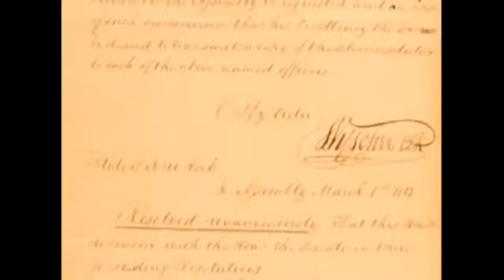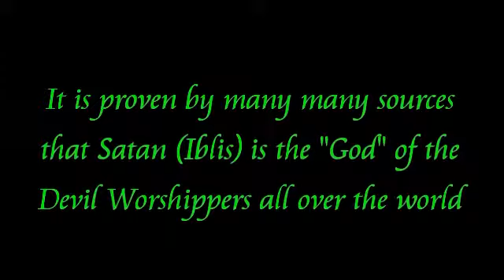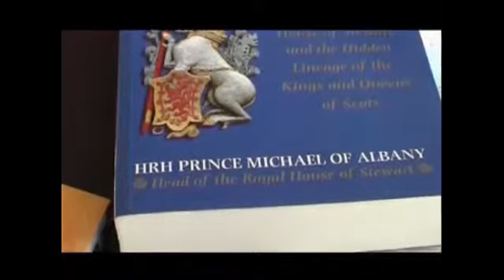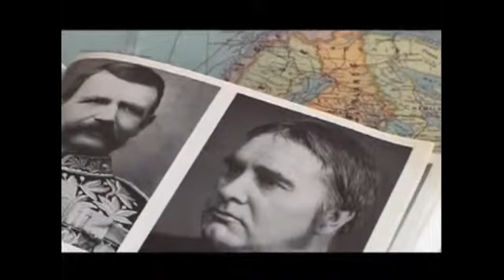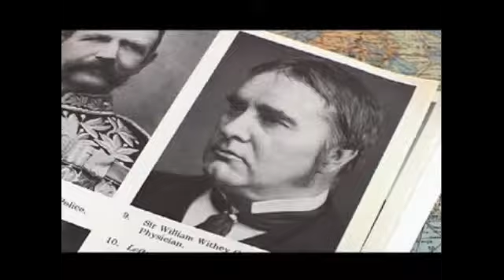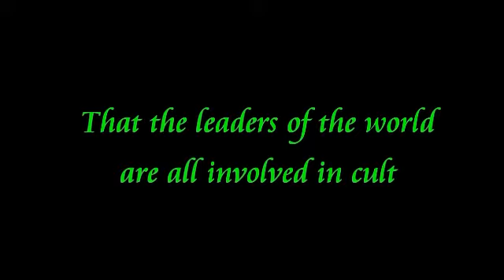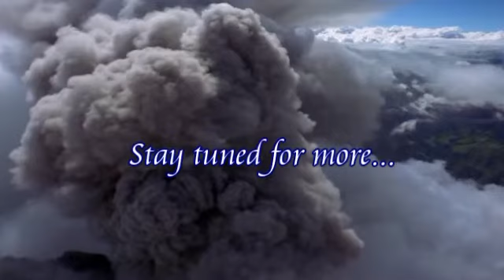14 B: The Redeemers, The aNtiChrist & The End of The World - Episode 14 - Part B.MP4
Part 3: Obscure & Hidden Truth - Episode 14: Propagation Of Satanism: This episode is about the propagation of Satanism which eventually is adopted by the elites of the world. And about who really if the god of new world order.